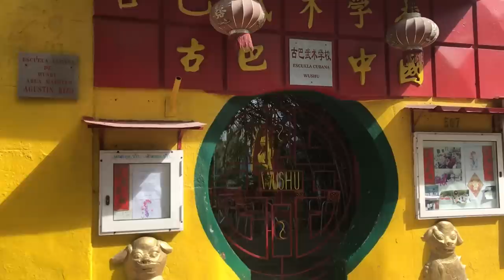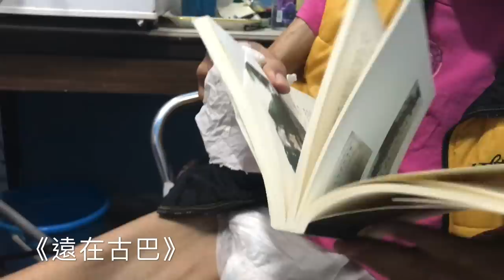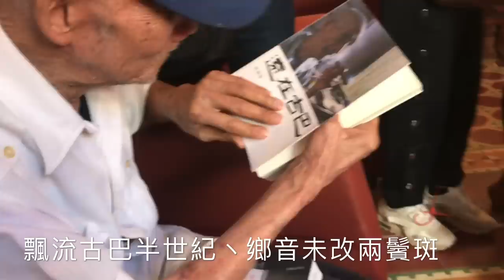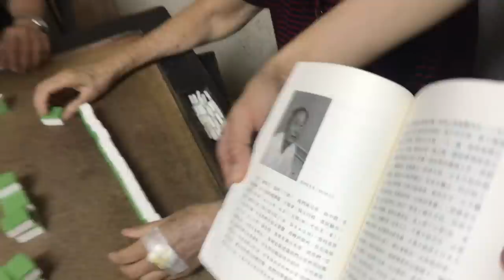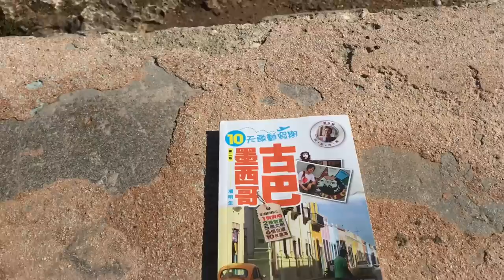被遺忘在古巴半世紀的台山阿伯│《尋找他鄉的故事》2020夏灣拿/哈瓦那篇│十天敢動假期墨西哥古巴14/16［粵語有字幕(開CC)］古巴華僑│Mojito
被遺忘在古巴半世紀的台山阿伯│《尋找他鄉的故事》2020夏灣拿/哈瓦那篇│十天敢動假期墨西哥古巴14/16［粵語有字幕］古巴華僑

每早八點半、發放正能量! 每週六中午11:30-12:30直播你問我答!
多謝您的欣賞, 請贊助我的創作, 有以下形式:
2)加入我的Youtube會員(每月HK$15起) : 只需按影片下面的「加入」鍵即可、或以下連結
3)直接過數:
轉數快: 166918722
Payme.hsbc/akiohong
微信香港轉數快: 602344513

▶️如果你有興趣跟我去全世界終身遊學 ：請like Facebook 專頁